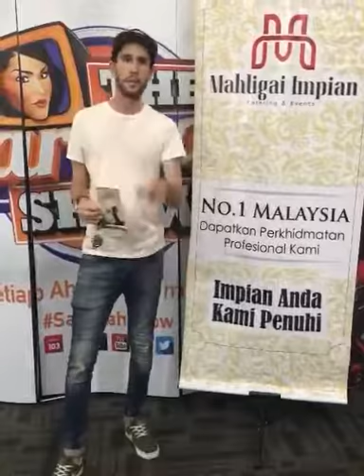Mat Dan @ Sarimah Show by Mahligai Impian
Recording Sarimah Show